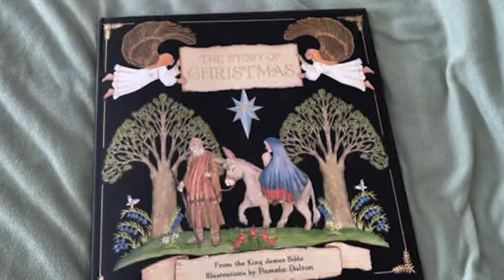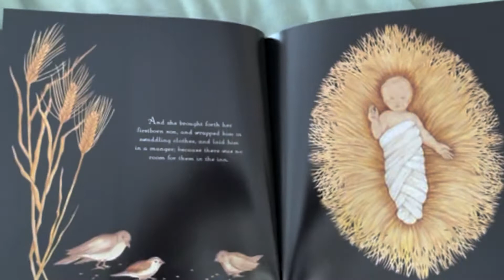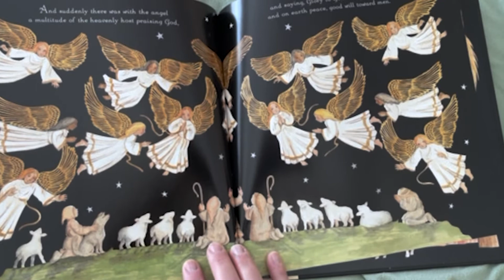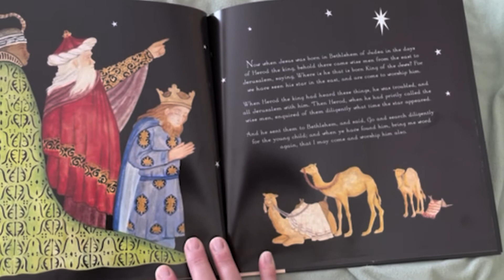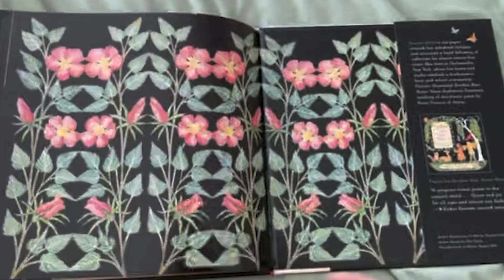Salem Lutheran Church - Sunday School